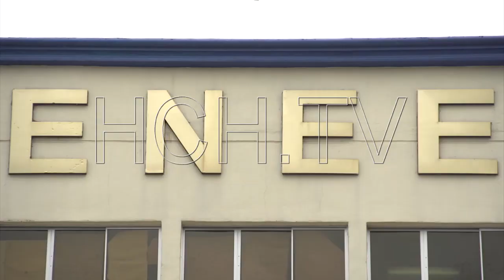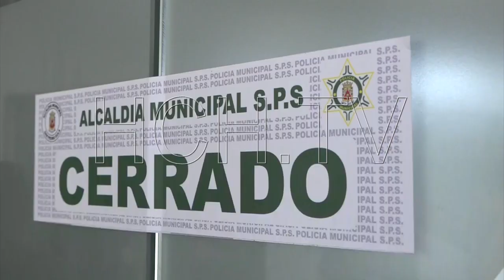Conozca las noticias más destacadas del mes de Febrero de #2020